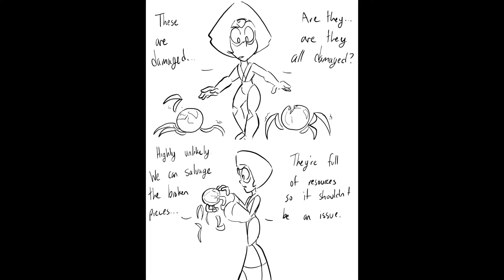New Home Chapter 5 Part 3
As per usual...Intro by Dravite Dubs, songs from the SU OST. Comic made by Kibbles-N-Bits on Tumblr. It is over. Don't spam asks.

IT'S UP, BOIS. I didn't include any "explosion" or "slam" sound effects since normally when I do it they sound bad. I hope you enjoy!